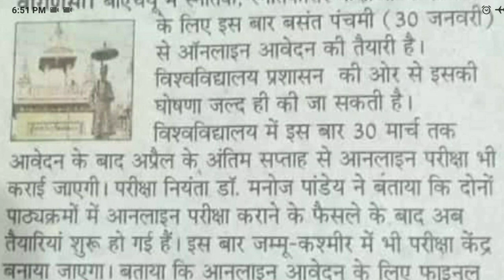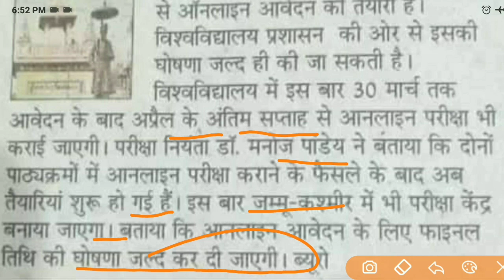Bhu online aavedan 2020-2021/ bhu प्रवेश परीक्षा ऑनलाइन आवेदन प्रक्रिया प्रारंभ 2020-2021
Hello everyone
         Aaj hm apko Bhu online aavedan 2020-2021/ bhu प्रवेश परीक्षा ऑनलाइन आवेदन  प्रक्रिया प्रारंभ 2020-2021 se sambandhit mahtvpurn jankari dene wale hai

Bhu me aavedan prarambh 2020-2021
Bhu ug and pg exam 2020
Bhu ki tyari kare
Bhu bfa and mfa ki tyari ke liye
Bhu exam 2020 bfa
Bhu visual art
Bhu ma history of art